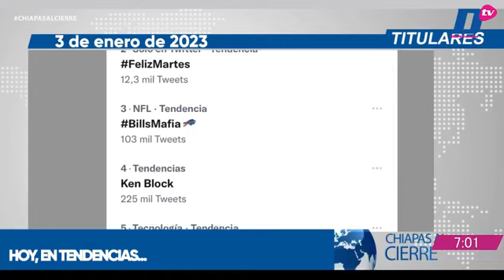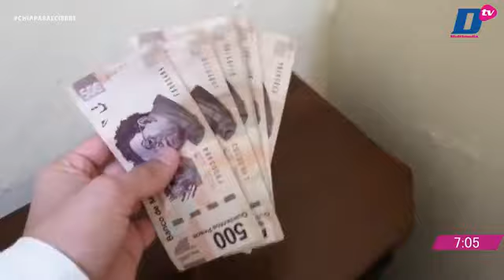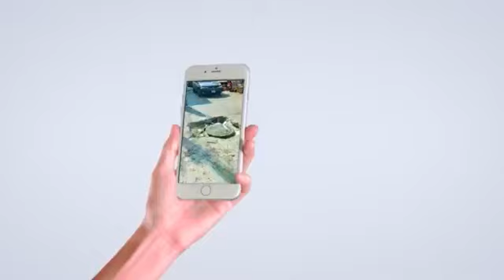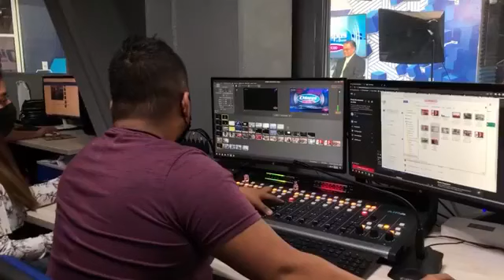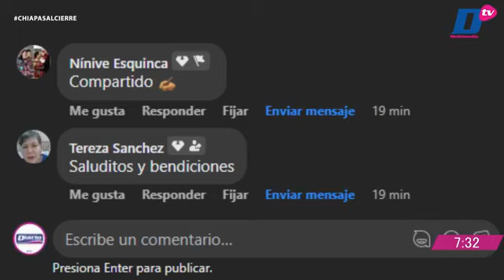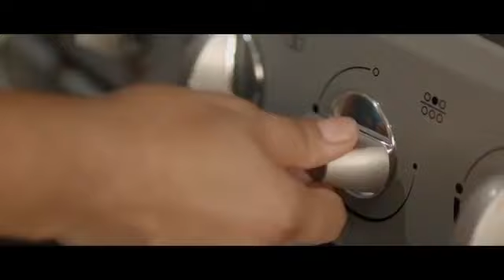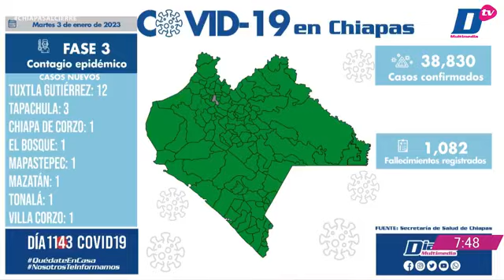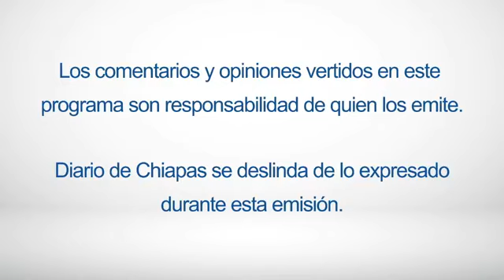En Vivo | Noticiario Chiapas al cierre | 3 de enero de 2023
🔺 CATEAN RANCHO EN EL TRAMO CINTALAPA-OCOZOCOAUTLA
🔺 CESAN AL DIRECTOR DEL CERESO NO. 3 DE CIUDAD JUÁREZ
🔺 EU REGRESA A EGIPTO UN SARCÓFAGO DE HACE 2 MIL 700 AÑOS